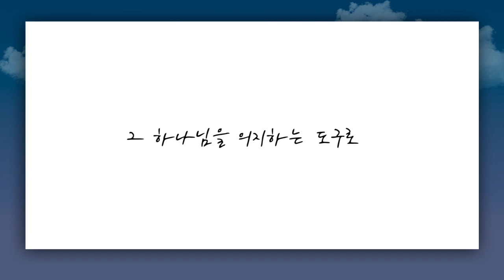[짧은설교] 우리는 망하지 않습니다! | 분당우리교회 이찬수목사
" 우리에겐 문제보다 더 크신 분이 계십니다 "